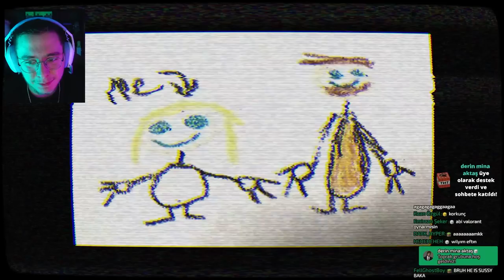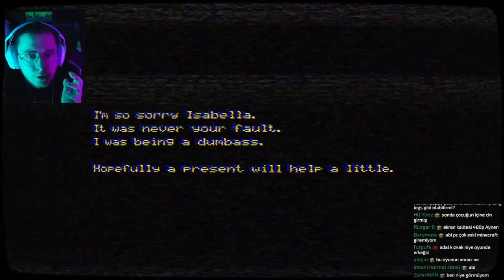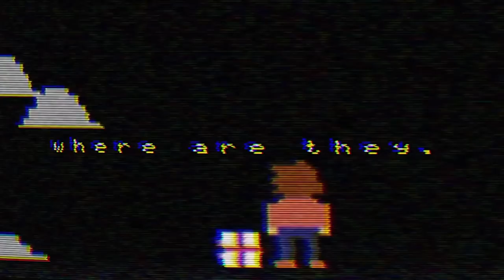Yeni Sırlar! Çocuklara Uygun Olmayan Çocuk Oyunu! (Andy's Apple Farm Noel Özel)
Bugün çocuk oyunu olmayan ve birçok içinde sır barındıran oyunu oynuyoruz. Gözümüzden kaçan çok detay var!